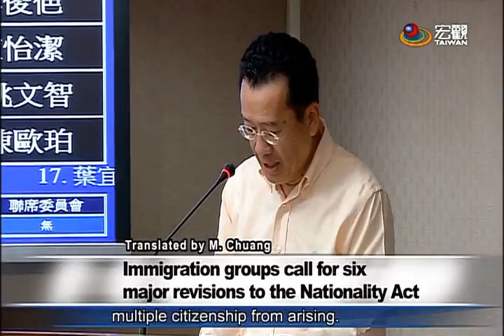修國籍法草案審查 移民表達心聲 The Legislative Yuan reviewing Nationality Act amendments—宏觀英語新聞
The Legislative Yuan's Internal Administration Committee is reviewing draft amendments to the Nationality Act.  Immigration groups have expressed support for the amendments.  They are also calling for dual citizenship and equal rights for naturalized and native-born citizens.  However, the Ministry of the Interior does not support these proposals.

立法院內政委員會、審查國籍法修正草案，移民團體也前往立法院、表達修法主張，提出包括保留原國籍，歸化者與本國籍人士、有相同權益保障等，不過內政部對這些主張有不同看法。